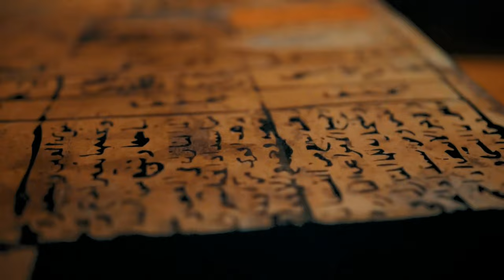🌎 Cosmological Arguments for Theism - Robert Lewis Dabney a letter May 7, 1893 📚